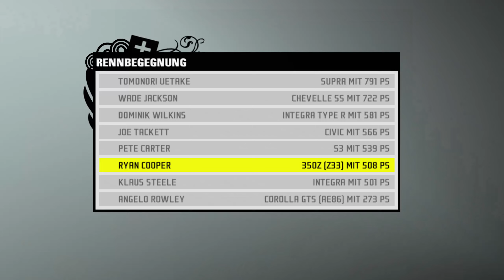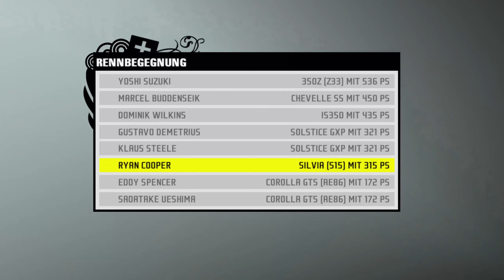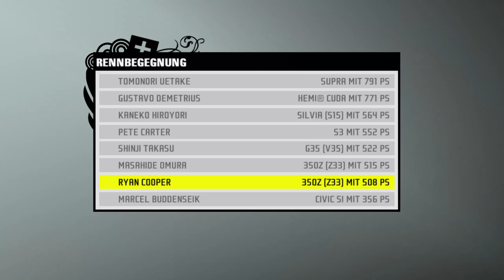Können wir das schaffen? - [Blind] Let’s Play Need for Speed: Pro Street Part 17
Riesen Dank an der das Projekt gerettet hat!

Need for Speed... Die Need for Speed Reihe begleitet mich, so wie auch die Gothic Reihe, schon seit meiner Kindheit. Ihr habt euch entschieden, dass wir direkt mit Pro Street weiter machen. Nachdem wir bereits Need for Speed Underground und Need for Speed Underground 2, welche für mich damals der Einstieg in die Welt der Autos und die Welt von Need for Speed waren, zusammen gespielt haben, und inzwischen auch schon Need for Speed Most Wanted und Carbon, setzen wir die Reihe nun mit Need for Speed: Pro Street fort. Obwohl in 2007 erschienen, habe ich es selber nie gespielt, weshalb dieses Let’s Play tatsächlich zu 100% blind ist.